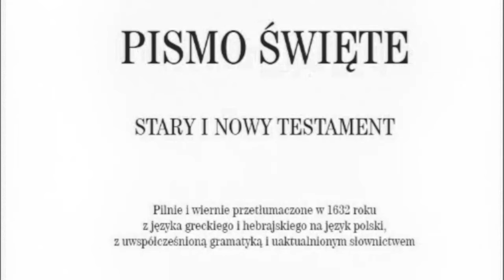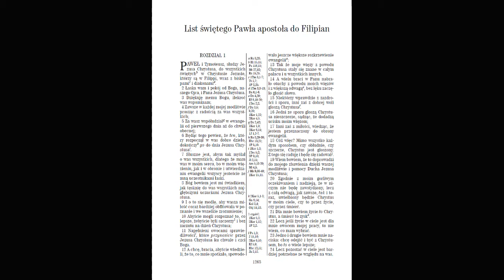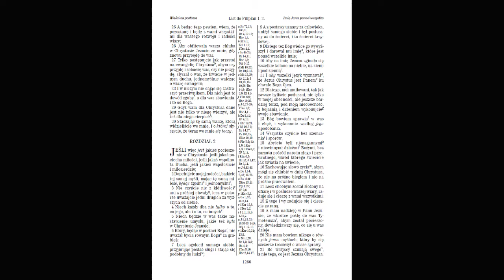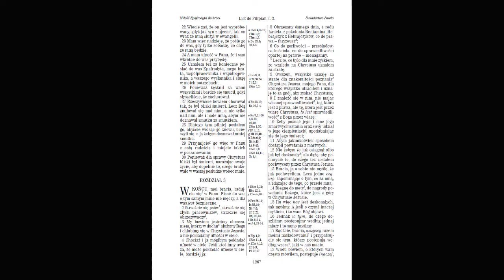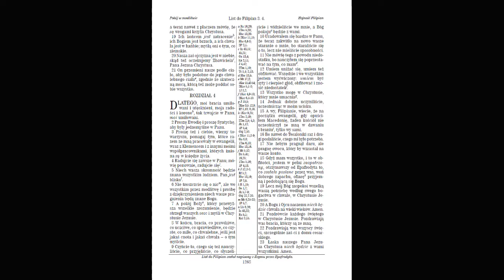Słowo Boże #117: List do Filipian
0:00 Pozdrowienia (1,1)
0:22 Dziękczynienie i radość Pawła (1,3)
1:27 Skutki uwięzienia (1,12)
2:43 Co lepsze: śmierć czy życie? (1,21)
3:18 Napomnienie do życia godnego ewangelii Chrystusowej (1,27)
3:56 Wezwanie do jednomyślności i pokory (2,1)
4:31 Ofiarne życie i śmierć Jezusa Chrystusa wzorem pokory (2,5)
5:16 Zachęta do posłuszeństwa i nienagannego życia (2,12)
6:09 Przysłanie Tymoteusza (2,19)
6:50 Odesłanie Epafrodyta (2,25)
7:44 Mała wartość zewnętrznych przywilejów (3,1)
8:36 Jezus Chrystus najwyższą wartością (3,7)
10:03 Przykład apostoła Pawła powinien znaleźć naśladowców (3,17)
10:14 Wrogowie krzyża Chrystusowego (3,18)
10:51 Napomnienia (4,1)
12:09 Podziękowanie Pawła za przysłany dar (4,10)
13:34 Końcowe pozdrowienia (4,21)